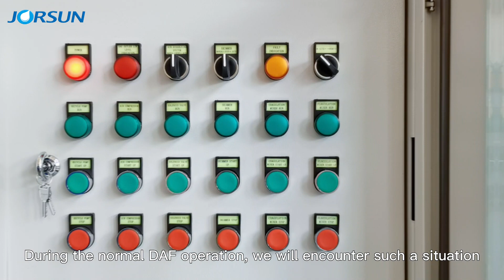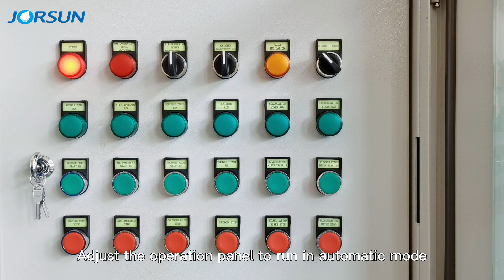DAF System without Dissolved air water reaction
This video is a solution to common problems with air flotation machines. Dissolved air water is an important indicator for the normal operation of the air flotation machine. If there is no dissolved gas water produced, you can solve it according to the method in the video.